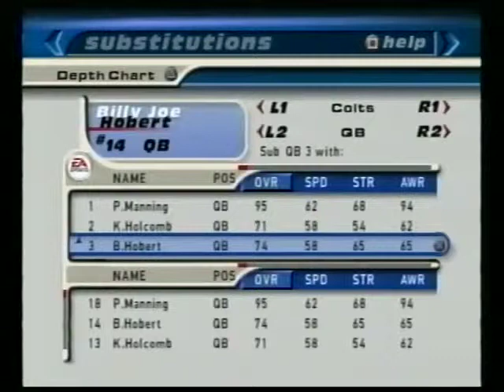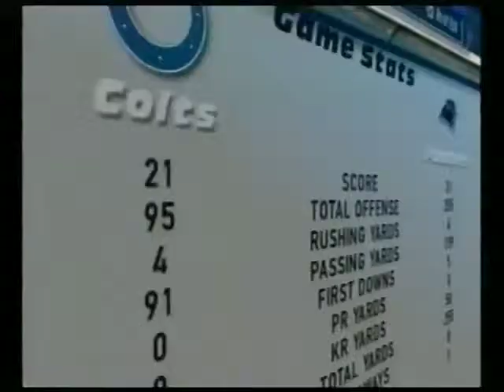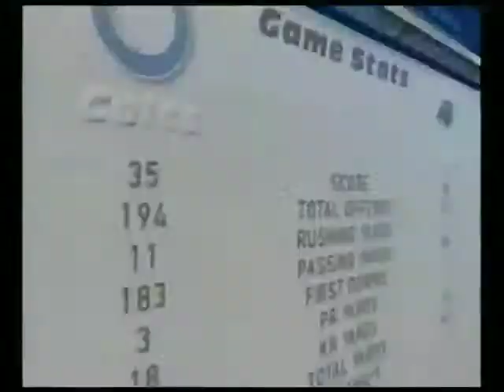Telisplat V - Game 4 - Indianapolis Colts vs. Carolina Panthers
Players: Tom Popies (Indianapolis) vs. Mat Weller (Carolina)

Announcers: Keyz Karanza